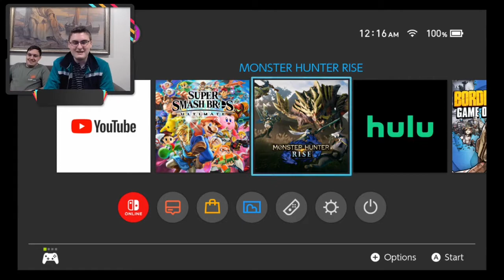Noob Playz: Monster Hunter Rise | First Look and Getting Tips and Tricks from an Experienced Player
I don't usually play controller games, but I gave it a shot! Hope you like it!